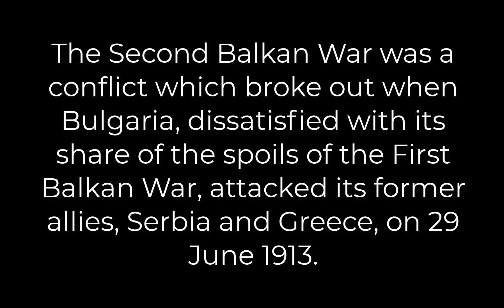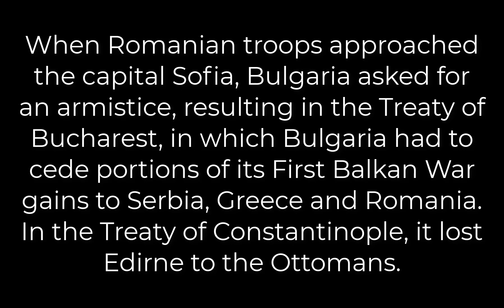Second Balkan War | Every Day | Kaiser Johannes